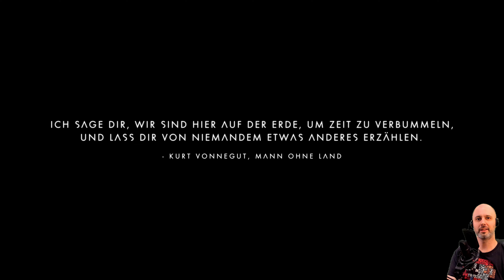Reset 🪐 Let's Play No Man's Sky #65 🪐 4K PS5 Deutsch Gameplay Blind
👽 Folgeninfo
Wir verkaufen unser Zeugs vom Frachter (Gott seit dank nicht das Fracht-Schott und das Geborgene Fregattenmodul), springen weiter durch Systeme und fliegen Atlas-Schnittstellen an. Wir interagieren mit einer weiteren Atlas-Schnittstelle mit dem benötigten CASSINI Meilenstein, dafür bekommen wir den Bauplan für eine Dunkle Materie.
Nach einem der Sprünge erhalten wir die 16. Portalglyphe und der nächste Questschritt für die Säuberung ist das letzte Portal-Ley-Linie aufzusuchen. Wir aktivieren und betreten das Portal und landen wieder irgendwo. Ein Countdown läuft runter und wir stehen vor einer Atlas-Schnittstelle. Wir sollen die Simulation zurücksetzen...

👽 Projektinfo
4K, Gameplay, Blind, Kommentar, Facecam

👽 Let's Play No Man's Sky 👽 4K PS5 Deutsch Gameplay Blind Facecam

Wenns wirklich Geld sein soll:
- No Man's Sky mit Afilliate Link kaufen

No Man's Sky ist ein Titel der Anfangs viele enttäuschte, da er Versprechen nicht einhalten konnte und auch Bugs mit sich brachte. Mittlerweile hat sich das Spiel aber durch viele Patches zu einem beliebten Spiel entwickelt. Außerdem wurde zum PS5 Start auch eine PS5 Version geliefert, ein guter Zeitpunkt um mal in das Spiel einzusteigen.
In dem Spiel dreht sich alles um das Überleben im und  das Erkunden der Galaxie. Wir stranden irgendwo am Rand der Galaxie und müssen das Zentrum erreichen. Gameplay seitig müssen wir dafür Rohstoffe sammeln, forschen, handeln, technologisches Equipment herstellen und eine Basis bauen. Das Universum bzw. die Planeten werden in dem Moment generiert wo sie jemand zum ersten Mal betritt und dann auch dauerhaft gespeichert. Werden wir auf andere Reisende treffen? Oder zumindest auf schon entdeckte Planeten? Oder steht uns eine einsame und beklemmende Reise ins Zentrum des Universums bevor?
Natürlich in 4K.